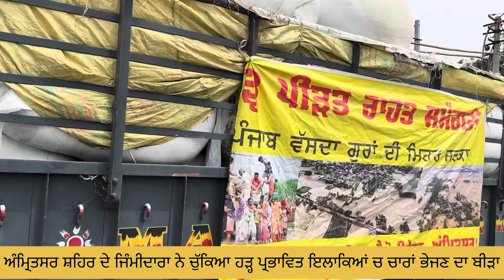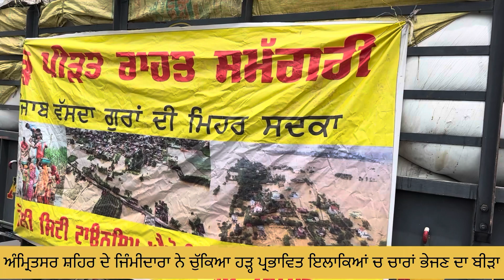ਅੰਮ੍ਰਿਤਸਰ ਸ਼ਹਿਰ ਦੇ ਜਿੰਮੀਦਾਰਾ ਨੇ ਚੁੱਕਿਆ ਹੜ੍ਹ ਪ੍ਰਭਾਵਿਤ ਇਲਾਕਿਆਂ ਚ ਚਾਰਾਂ ਭੇਜਣ ਦਾ ਬੀੜਾ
ਅੰਮ੍ਰਿਤਸਰ ਸ਼ਹਿਰ ਦੇ ਜਿੰਮੀਦਾਰਾ ਨੇ ਚੁੱਕਿਆ ਹੜ੍ਹ ਪ੍ਰਭਾਵਿਤ ਇਲਾਕਿਆਂ ਚ ਚਾਰਾਂ ਭੇਜਣ ਦਾ ਬੀੜਾ floodpunjab ​⁠@pendupunjabivlogs5968 punjab farmer agriculture kisanprotest ​floodpunjab2023